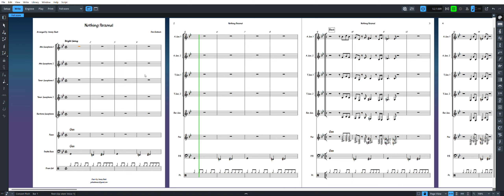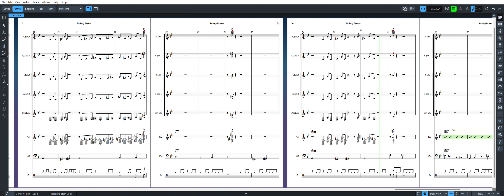Nothing Personal, 5 Saxophone Practice Arrangement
5 Saxophone Practice Arrangement over Nothing Personal by Dan Grolnick.